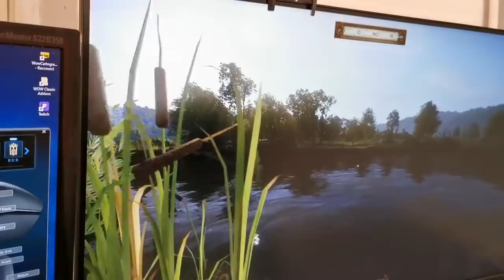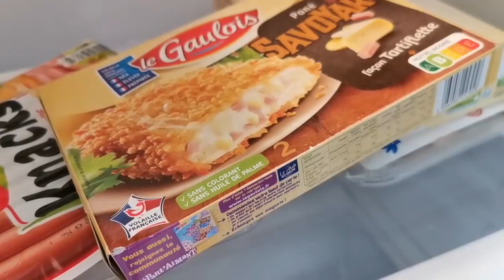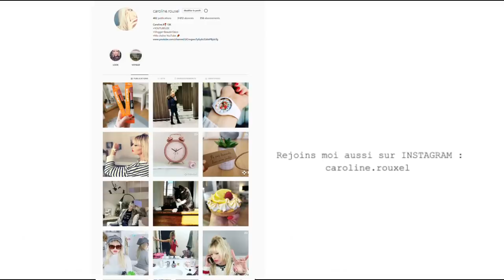J'AI CHANGE D'AVIS !